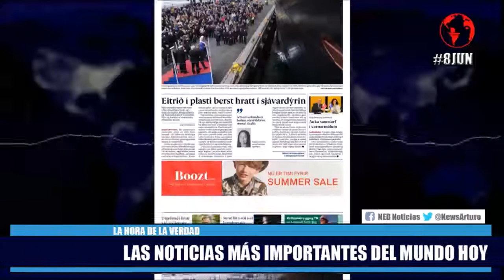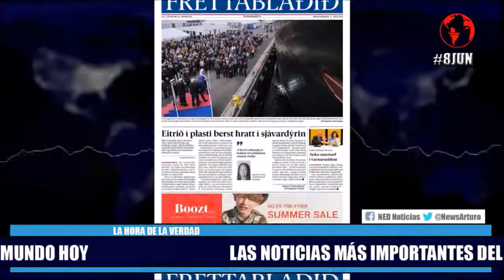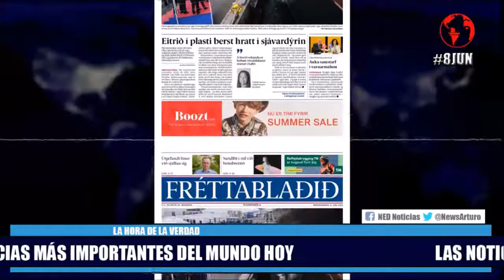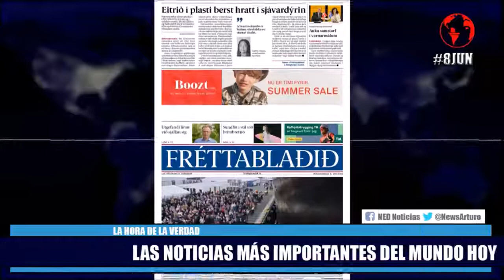🌎 LAS NOTICIAS DEL MUNDO MÁS IMPORTANTES DE HOY MIÉRCOLES 8 DE JUNIO